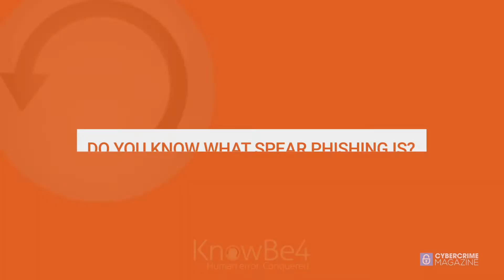Is Recruiting and Phishing Attacks Related? | Who is Being Phished? Ep.32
Do you know who is being phished? We asked someone who works for a recruiting firm what a phishing attack is, and sure enough she has experienced an attack herself while working in recruiting.